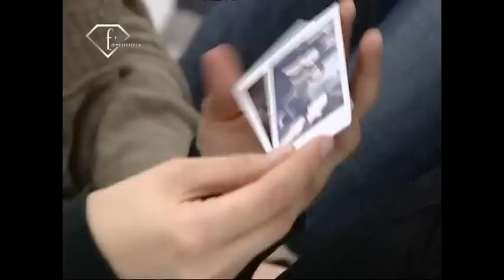fashiontv | FTV.com - Vlada Roslyakova Models Talk S/S 08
Full portrait of Vlada Roslyakova with backstage & catwalk images and interviews for S/S 08